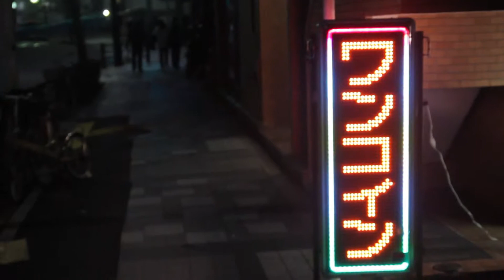Quick view of Nadia's Edit of Japan 2013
Similar but not the same